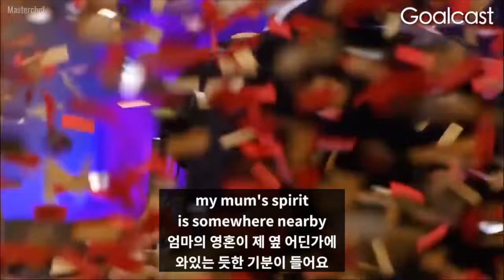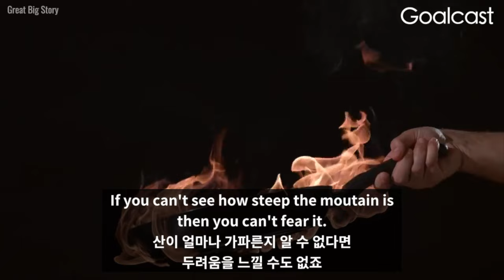앞이 보이지 않는 요리사, 고든 램지를 놀래키다, 동기부여영어 (영한자막)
번역 지적은 댓글로 부탁드려요.

Resource: Christine Ha Blind Cook Competes for MasterChef And Shocks Gordon Ramsay | Goalcast

- Video clips and images were used for very small part to help understand.